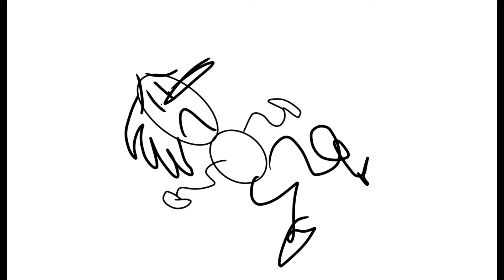SONAC the hedhog 1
TRAINS!1!!1!1!1!1!1!1!1!1!